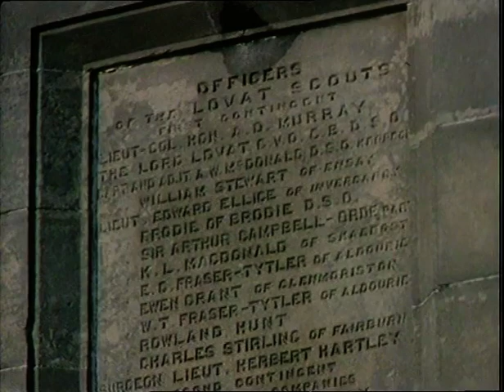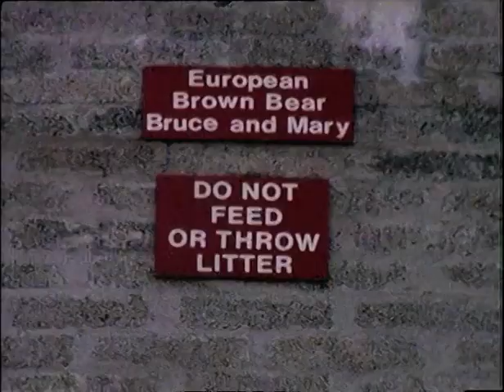Weir's Way: The Best of Weir (Part 2)